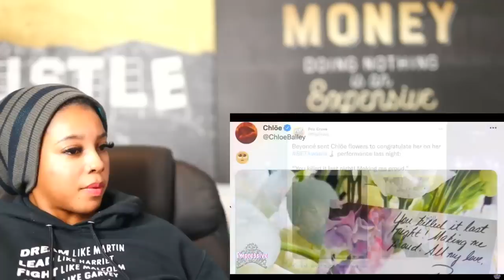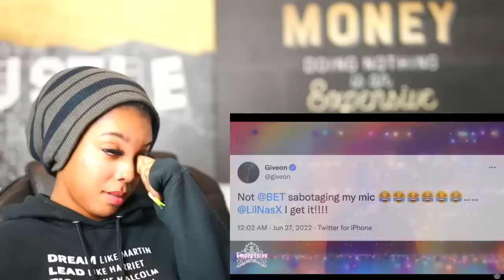2022 BET Awards: Chloe's performance | Yung Miami is loving Diddy but he don't care! | Reaction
2022 BET Awards: Chloe's performance | Yung Miami is loving Diddy but he don't care! | Reaction